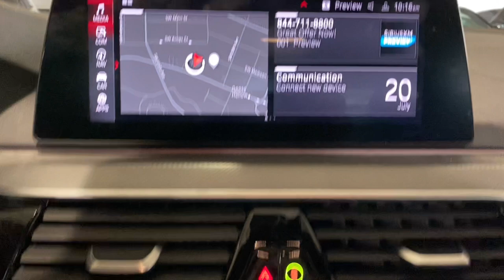2020 BMW M5 Competition Portland, Beaverton, Lake Oswego, Vancouver, Hillsboro OR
Pre-Owned 2020 BMW M5 Competition available at BMW Portland located in 2001 SW Jefferson St, Portland , OR, 97201. Servicing the Portland, Beaverton, Lake Oswego, Vancouver, Hillsboro area.
Please mention the stock LCD36153T when you contact the dealership for this vehicle.

Introducing the   2020  BMW M5.  The M5 competition sedan is a street-legal, track-ready luxurious work of art. Its superb craftsmanship, advanced engineering, and sophisticated technology exceed the expectations of even the most discriminating enthusiast. Powerful, balanced, alluring. What are you waiting for? Drive the M5 competition sedan.